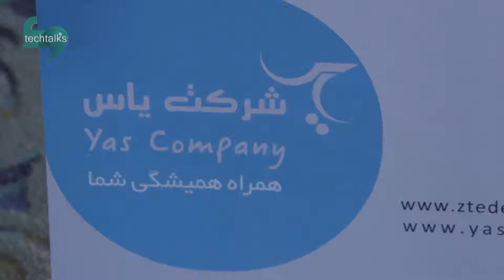ورود موبایل‌های ZTE به ایران، اینبار با یاس (قسمت اول)